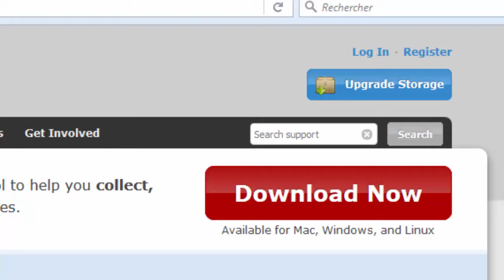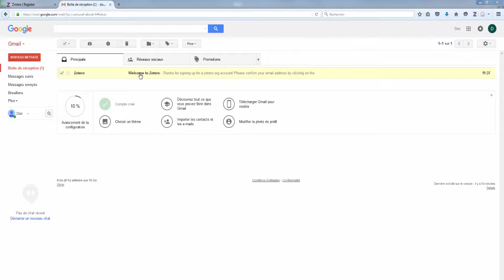16 - Se créer un compte Zotero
Pour profiter de toutes les possibilités de Zotero, il vous faut vous créer un compte Zotero. C'est la clé pour débloquer la synchronisation et le travail collaboratif autour d'une bibliothèque Zotero commune.